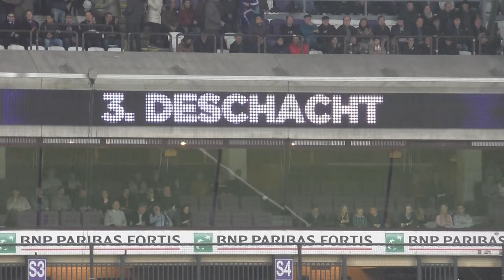Andonline RSC Anderlecht - KV Oostende Proto and Deschacht honored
November 6, 2016 Constant Vanden Stock Stadium Brussels Silvio Proto and Olivier Deschacht